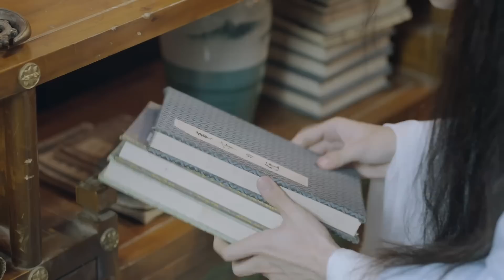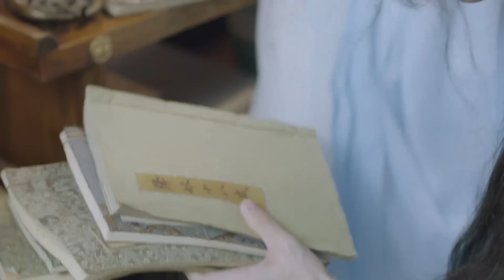【ENG SUB】《家有蛇仙美貌妻 My Beauty Snake Fairy Wife》第02集 | 白蛇与捉妖师林中生情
🕗更新时间：9月8日起12:00点(GMT+08:00)，每天观看3集；

《家有蛇仙美貌妻 My Beauty Snake Fairy Wife》
主演：于轩晨、林妍柔
青城山下小蛇妖——雪玲珑，千年苦修渡雷劫，褪去蛇身幻为倾城少女，在观音大士及月老的指引下，去往人间寻找命中天子了却前尘情缘。人间一趟，本是历经凡尘俗事便可离开。怎奈这一过程，玲珑结识了姐妹青黛，更遇到了深爱之人——林皓轩，这究竟是前世未了情，还是另一段爱恨纠葛的开始？让我们一起期待，在剧中寻找答案。